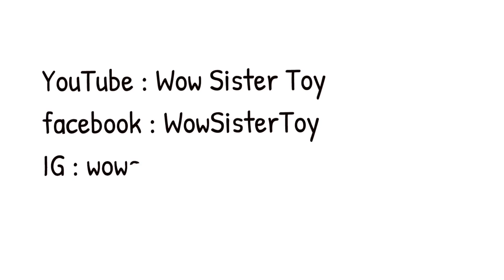หนังสั้น หนูจะไม่ยอมแพ้ น้องวีว่า พี่วาวาว | FOREMOST CHOCOLATE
ถ้าอยากลองความอร่อยของโฟร์โมสต์ คลิกที่นี่ได้เลย

ช่องน้องวีว่า Wiwa Playtime